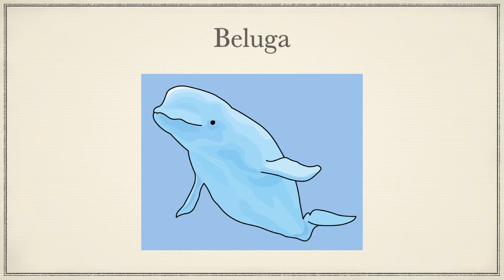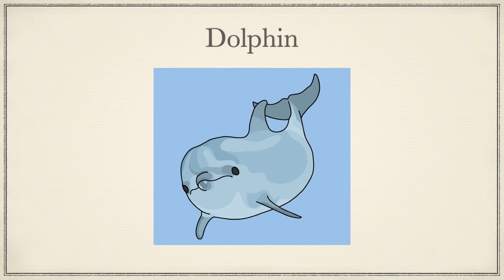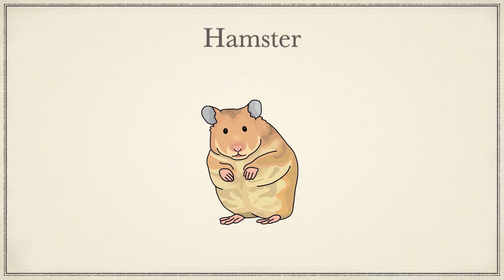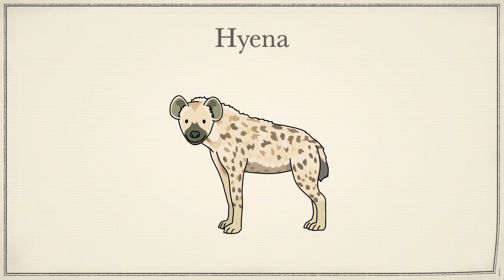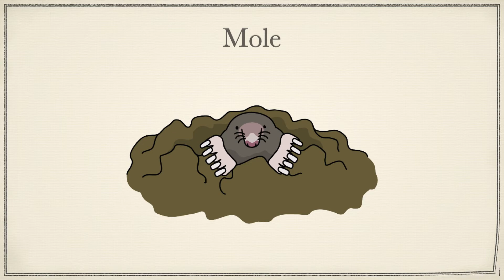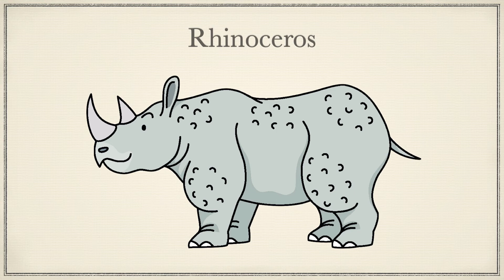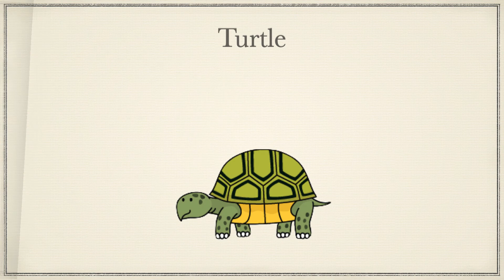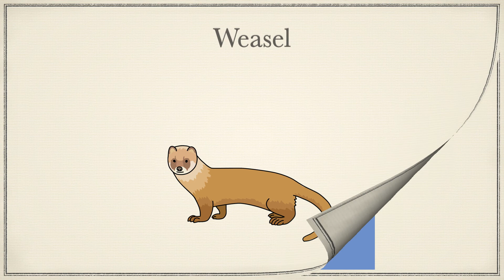Animals in English What animals do you like? Slow version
ESL, EFL, PreK, Kindergarten, Primary school students
Animals vocabulary

Anteater
Armadillo
Bat
Bear
Beaver
Beluga
Boar
Buffalo
Camel
Cat
Chameleon
Cheetah
Chimpanzee
Chipmunk
Cow
Coyote
Crocodile
Deer
Dog
Dolphin
Donkey
Dugong
Elephant
Ferret
Flying squirrel
Fox
Frog
Fur seal
Gazelle
Giraffe
Gorilla
Guinea pig
Hamster
Hare
Hedgehog
Hippo
Horse
Hyena
Iguana
Impala
Kangaroo
Koala
Komodo Dragon
Leopard
Lion
Manatee
Mole
Momonga
Monkey
Mouse
Narwhal
Orangutan
Otter
Panda
Panther
Pig
Platypus
Polar bear
Pony
Prairie dog
Puma
Raccoon
Raccoon dog
Rat
Red panda
Reindeer
Rhinoceros
Ring-tailed lemur
Sea lion
Sea otter
Seal
Sheep
Sloth
Snake
Squirrel
Tapir
Tarsier
Tasmanian devil
Tiger
Turtle
Walrus
Weasel
Whale
Wolf
Wombat
Zebra